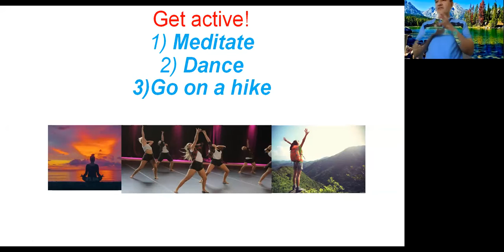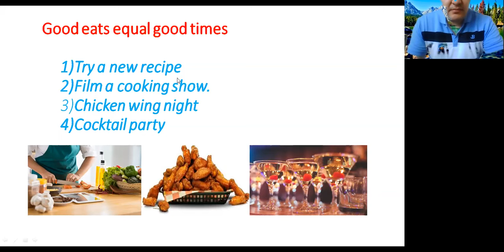Ilyas Janayev "How to stay positive during the coronavirus crisis"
Pathways Level 1.Project 2 Evaluation and feedback